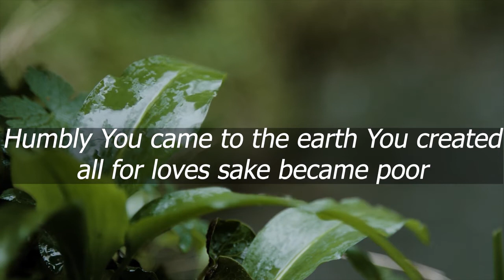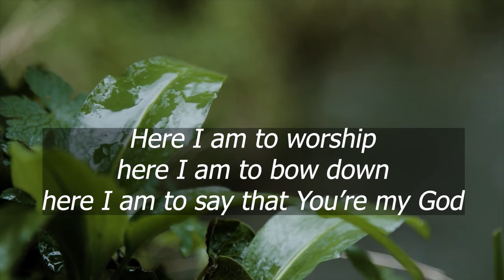Here I am to Worship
Music Library
Downloadable MP4's with words that can be inserted into your PowerPoint for Sunday services. Please credit artists when using.
By Mission Resourcing